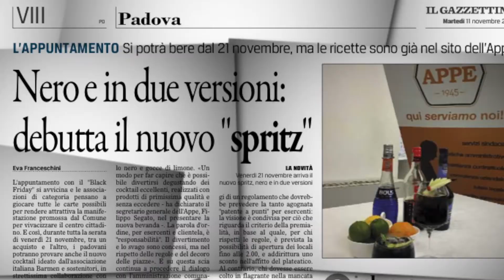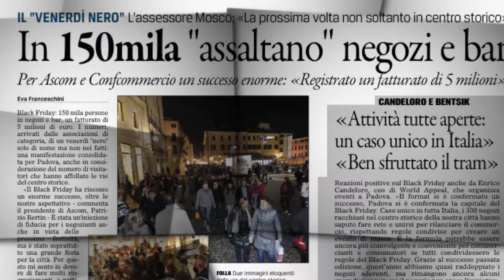Promo 5 anni di Black Friday Padova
90 secondi di video per riassumere 5 anni di Balck Friday a Padova.